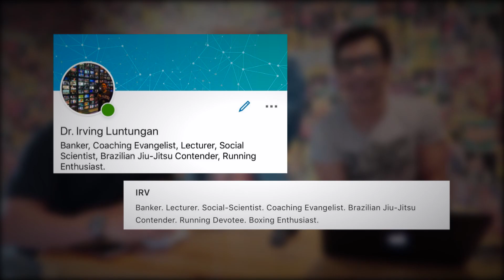COFFEE IN TALK #1 Running episode